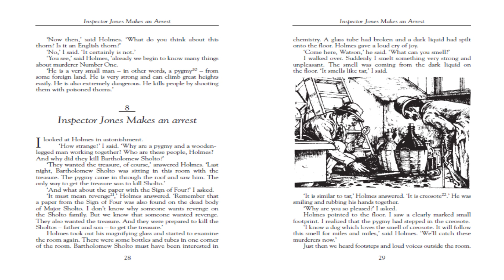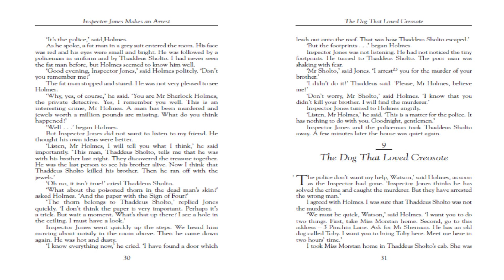The Sign of Four | by Sir Arthur Conan Doyle | Macmillan Readers | Intermediate Level | Chapter 8